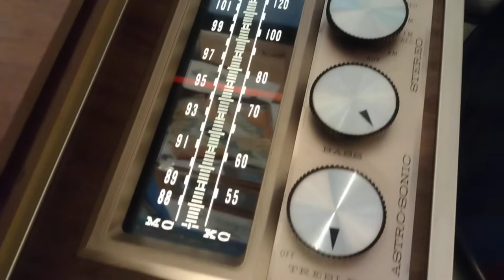1964 Magnavox Micromatic Astro-Sonic high fidelity stereo console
it sounds much better in person. the only problems it currently has are: 1, the right tweeter doesn't work and 2, the record changer is spotty at best it used to be able to change ten records but now it can barely handle two